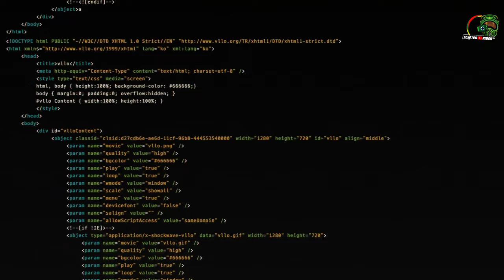HONDA DIO 2021 | CIGARETTE LIGHTER SOCKET + USB 3.1A FAST CHARGER PORT : LIFE HACK! | SHOPEE ERRANDS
Please Watch Till End! All You Need To Know About SHOPEE Is In The Video!

Pakiusap Tapusin Hanggang Huli Lahat Ng Gusto Nyo Malaman Sa SHOPEE Ay Nasa Video Na!

Comment Na Lang Kung May Tanong Pa Kayo Matapos Nyong Mapanuod Ang Video.😉

Available @ SC8ter Rider Official Garage
Lazada

Watch In HD Resolution 😎😎

Watch Till End! Alamin! 🤔💭

Reminder : Do It At Your Own Risk 😬😁

Video Editing App Used:
VLLO

Photo Thumbnail Editing Used:
Snapseed

Smartphone Editing Used:
INFINIX HOT 11S 6GB|128GB